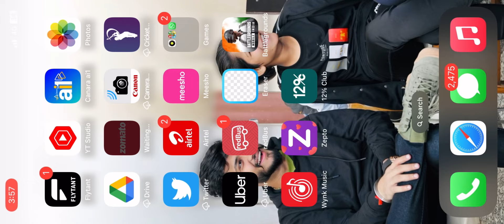Bhai sahab 😱40 kill BGMI GAME PLAY ||CHOTA VILLAIN